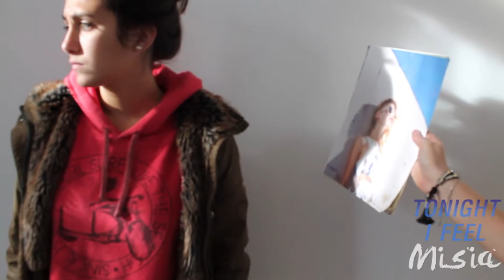Backstage Misia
Campaña SS #15 TONIGHT I FEEL MISIA
Trabajo final 2014
Universidad Abierta Interamericana . Lic. en Publicidad
Dirección de Arte -Prof. Mariángeles Camusso
Marca: Misia
Modelo: Lupa Richetta
Peinado y maquillaje: Matías Galeano
Ph: Yossye Suárez
Backstage: Lucy Ludueña
Edición: Audrey Prieto
Dirección de arte: Yossye Suárez Audrey Prieto Agustina Vives